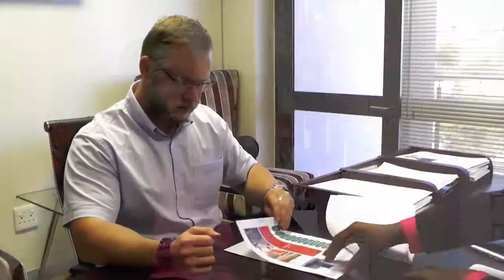Dymarox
Dymarox is a supply chain management company specialising in
Clearing and forwarding of imports and export cargo (by Sea, Land or Airfreight);Road freight Clearing for Cross Border haulage;Trade Agreements (EU , AGOA and SADC) & industrial Rebate Specialist; arrangement and monitoring of transport and deliveries of all cargo as well as Bitutainer and Tank Container Services.